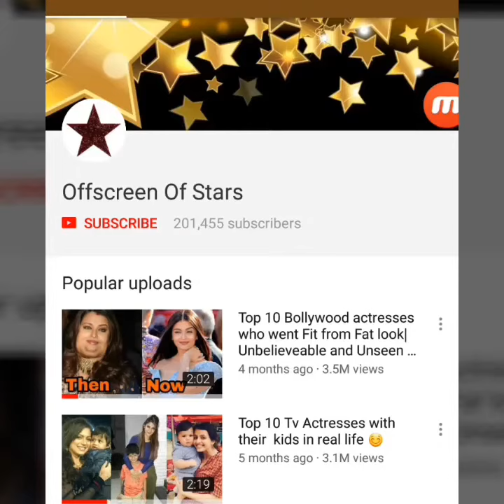Lovely Couple Virat Kohli and Anushka Sharma celebrate frndship day together